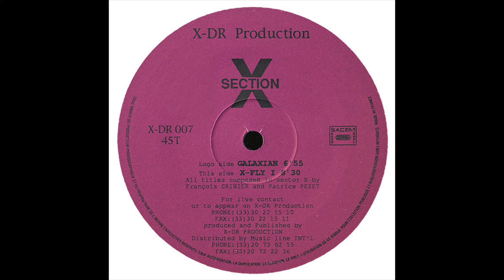Section X - Galaxian ᴴᴰ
ૐ
France
1995
Hard Trance
Label: X-DR

     Section X

Aliases: Filter Code
Members: François Cribier, Patrice Pezet

Profile: Electronic music composer and producer from Rouen, France.

     Companies, etc.

Distributed By – Music Line International
Published By – X-DR Production
Pressed By – SNA

     Credits

Composed By – François Cribier, Patrice Pezet

     Notes

Distributed by Music Line INT'L
Produced & published by X-DR Production

Purple die cut X-DR Production cover.

    from Galaxian / X-Fly I ~ Released 1995

Love and Light to all ૐ